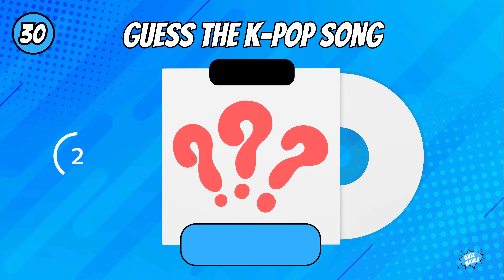GUESS THE K-POP SONG | 2024 | KPOP QUIZ | QUIZ WAVEZ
Test your K-Pop knowledge with this fun quiz! Can you guess all the K-Pop songs in the video? Challenge yourself and see how well you know the top hits of the K-Pop!